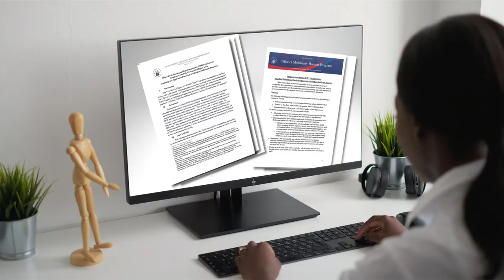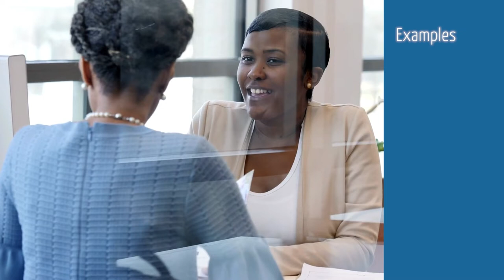Tuesday Tip: HUD's New Marketing Guidance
This week, we look at the U.S. Housing and Urban Development’s (HUD) new Civil Rights marketing guidance.